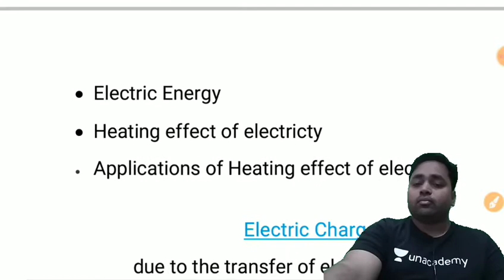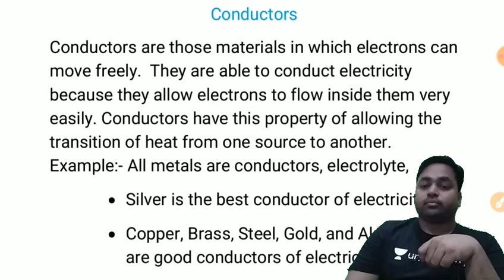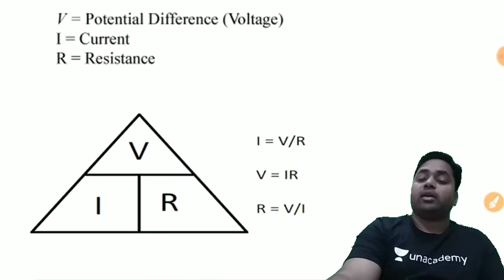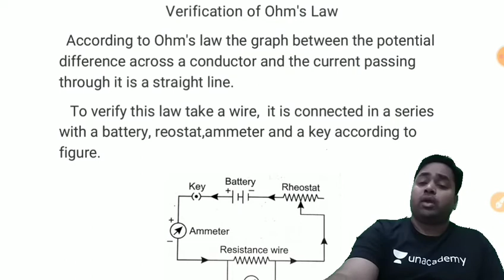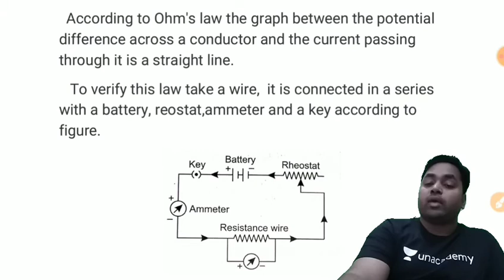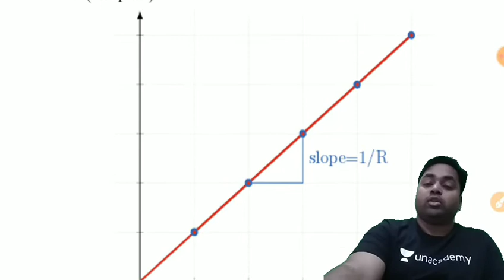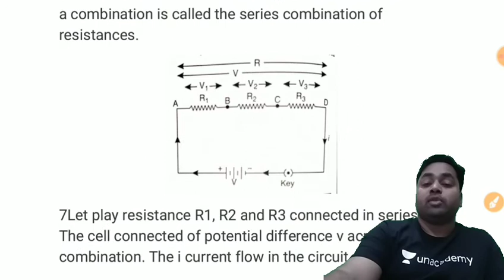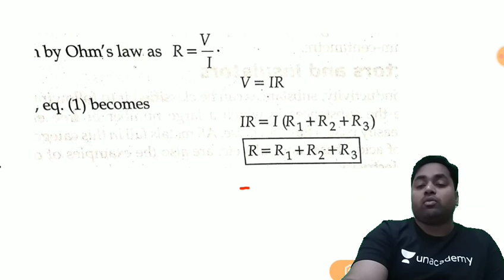Electricity Class 10 | Science Chapter 12| Part 4 | UP Board | NCERT | CBSE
Itihas ke mahatvapurn prashan, इतिहास के महत्वपूर्ण प्रश्न, सामान्य ज्ञान के महत्वपूर्ण प्रश्न, Electricity Class 10 |  Science Chapter 12| Part 3 | UP Board | NCERT | CBSE

ELECTRICITY (FULL CHAPTER) | CLASS 10 CBSE , CHAPTER NUMBER 12, 10TH PHYSICS, CURRENT ELECTRICITY,  ELECTRIC CHARGE, ELECTRIC CURRENT, POTENTIAL DIFFERENCE, RESISTANCE, RESISTIVITY, COMBINATION OF RESISTANCE, RESISTANCE IN PARALLEL AND SERIES, OHM'S LAW, ELECTRIC POWER, HEATING EFFECT OF ELECTRIC CURRENT, JOULES LAW OF HEATING, HOW DO METALS CONDUCT ELECTRICITY